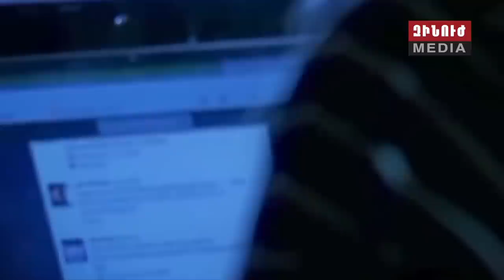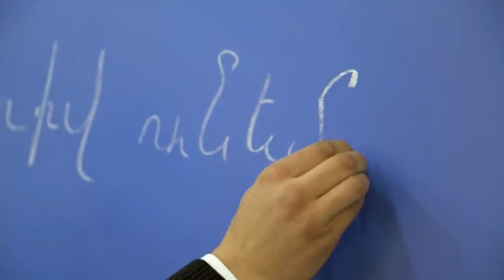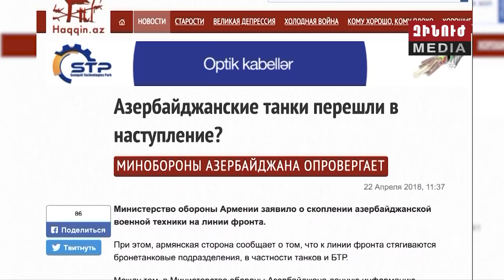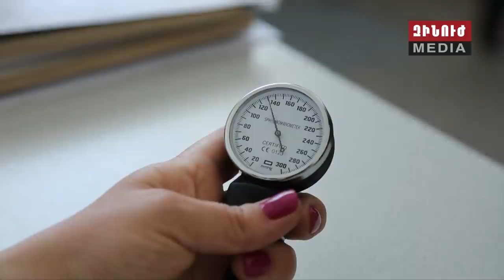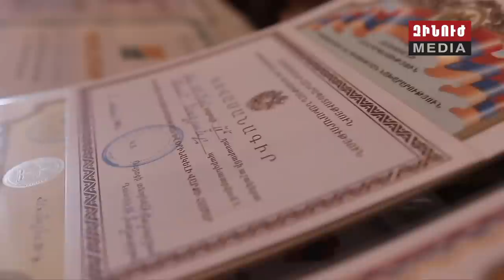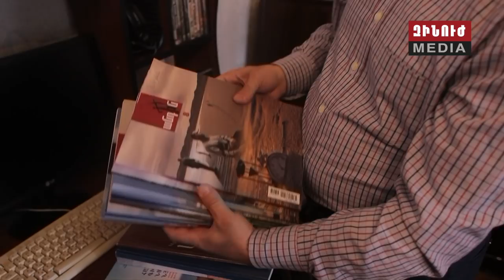Զինուժ / Zinuj / Зинуж 28.04.18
Ի՞նչ ազդեցություն կարող են ունենալ ներքաղաքական զարգացումները սահմանային լարվածության և բանակի մարտունակության վրա։  Թեմայի շուրջ Վիգեն Սարգսյանը խոսել է առաջատար լրատվամիջոցների ներկայացուցիչների հետ։

Ներքաղաքական իրավիճակից փորձում է օգտվել նաև հակառակորդը. Կուտակումներ ու տեղաշարժեր արցախա-ադրբեջանական սահմանին։ Փաստերը կան, տեսանկարահանումները նույնպես։

Զինված ուժերի ստորաբաժանումները շարունակում են իրենց բնականոն կենսագործունեությունը։ Զորամասերում սահմանված կարգացուցակն է, դիրքերում էլ՝ մշտական զգոնությունը։ Ռեպորտաժ հայ-ադրբեջանական սահմանագծից։

20-րդ դարի առաջին ցեղասպանության անմեղ զոհերի հիշատակը հարգելով, նոր ոճրագործություններ կանխելու ու դատապարտելու կոչով ապրիլի 24-ին  հոծ բազմության շարքերում  Ծիծեռնակաբերդի բուրձունքում էին նաև զինվորականները։

Եվ՝ ռեպորտաժ զինվորական ամուսինների մասին։ Նրանց օրինակով բանակը նաև լավ հարթակ է ընտանիք կազմելու համար։ Նաիրա Համբարձումյանի անդրադարձը։